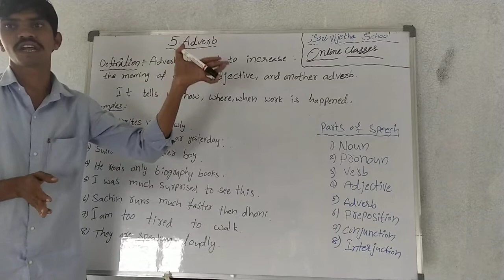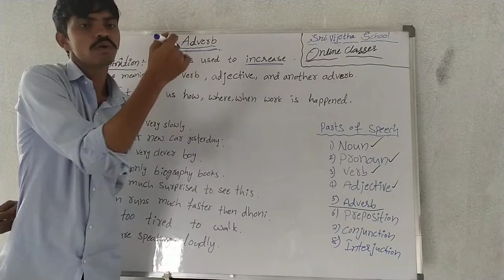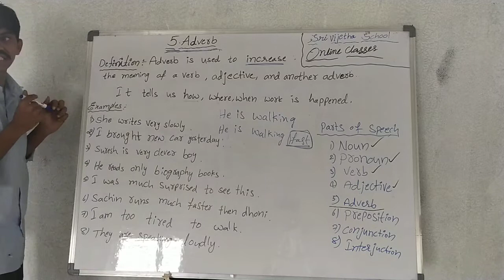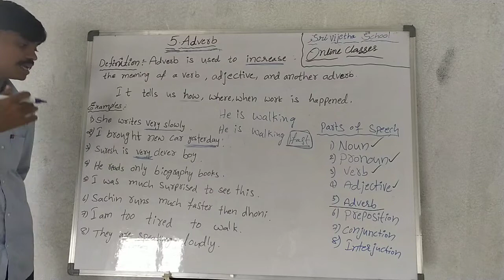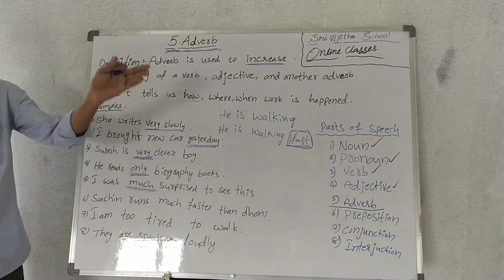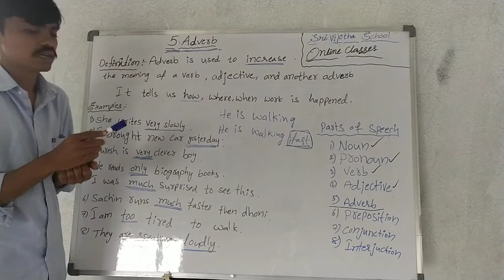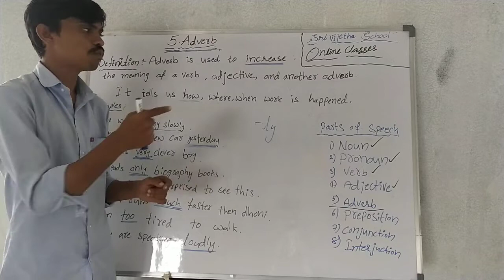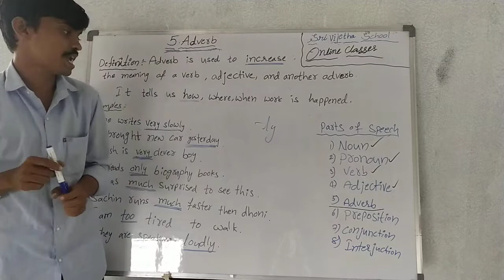Sri vijetha school online classes grammer 6